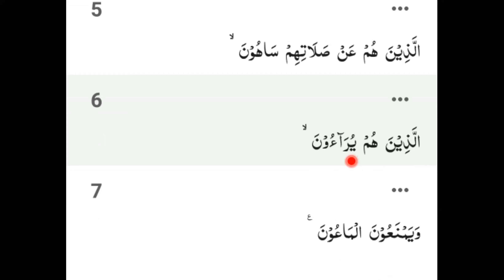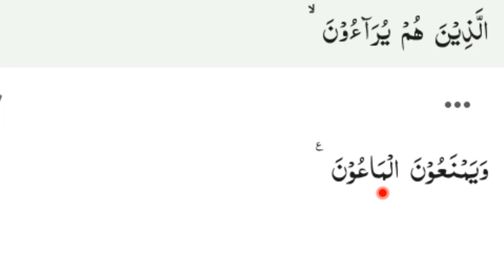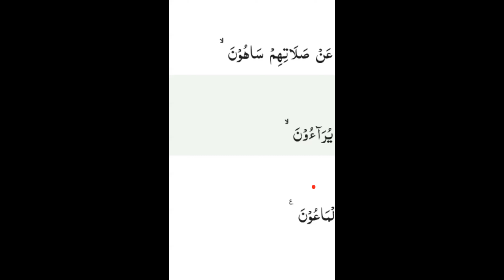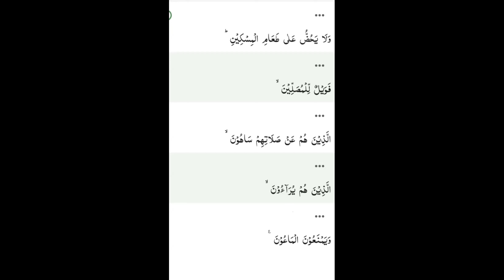107 | Juz 30 | Surah Maun | Ayat 1 to 7 | Amma para